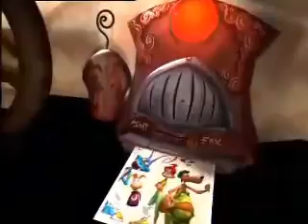Rayman's world - {His World Rayman AMV}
His World by Zebrahead, from Sonic Next Gen, and alotta Rayman x'D